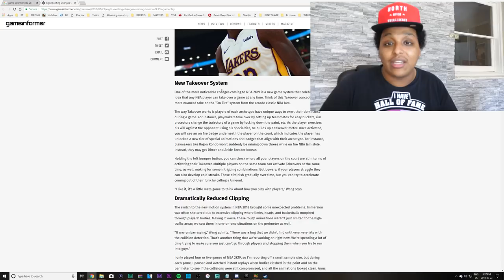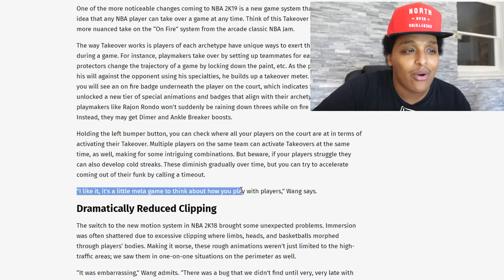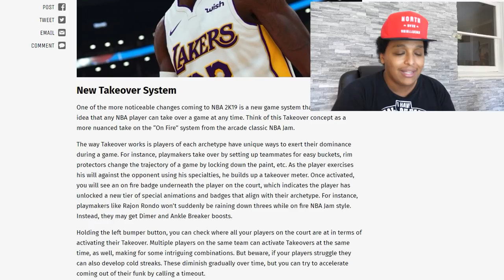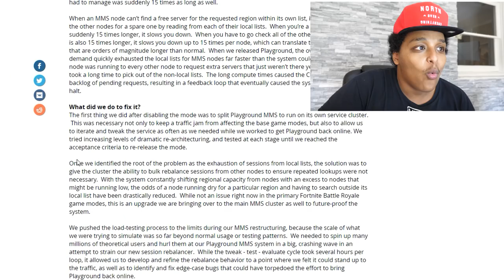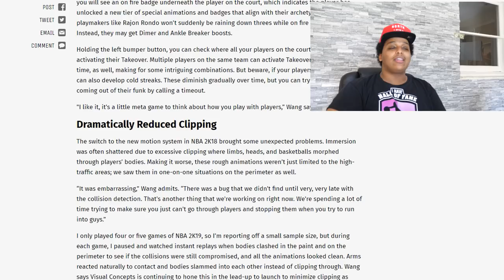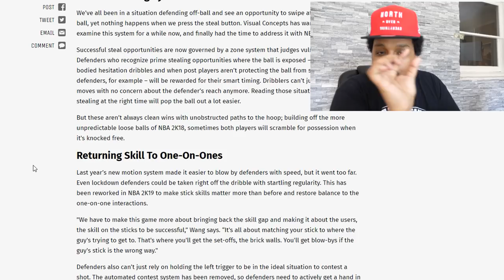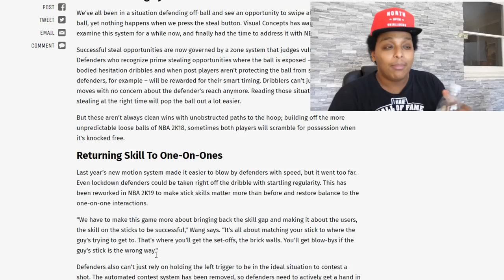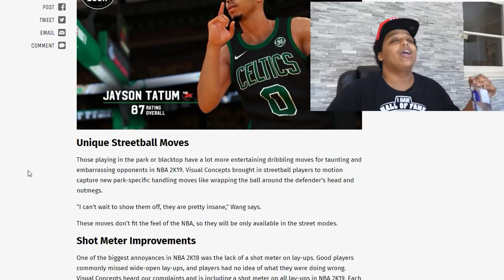Dear NBA 2K!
Gameinformer released an article explaining new features and additions to the gameplay in NBA 2K19 with a SPECIAL article from the one and only Mike Wang. Dear NBA 2K19... don't let the pressure get to you, the skills gap is of utmost importance.